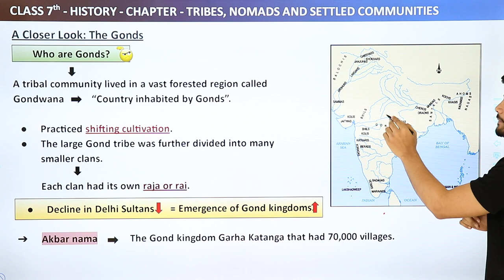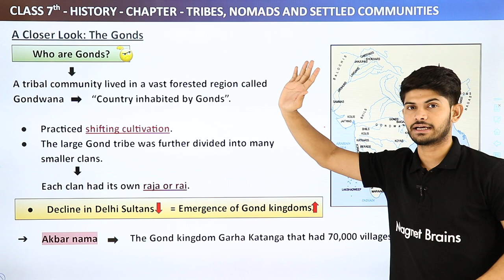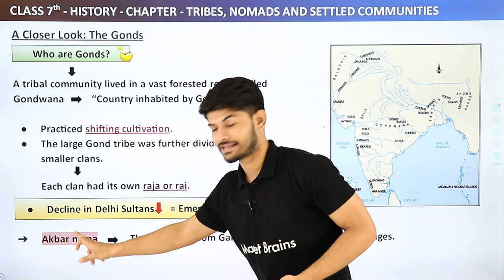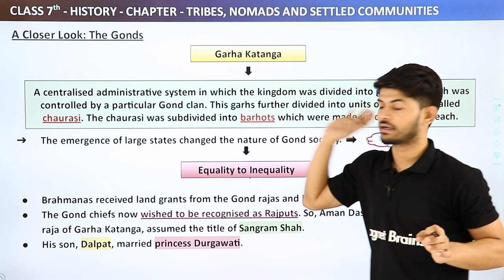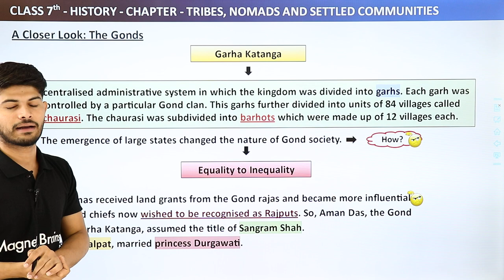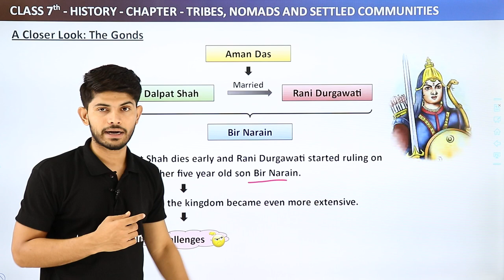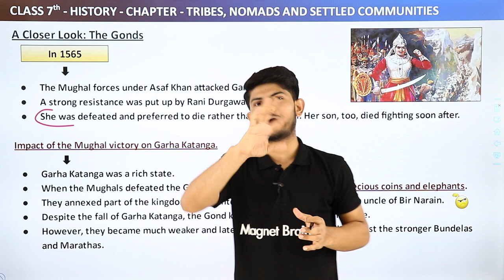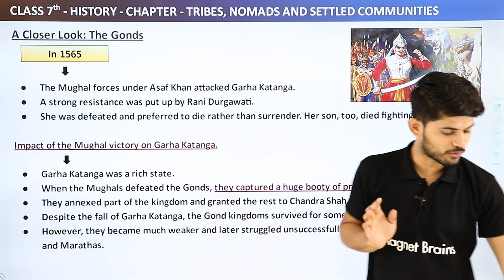A Closer Look: The Gonds - Tribes, Nomads and Settled Communities | Class 7 History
✔️ Class: 7
✔️ Subject: History
✔️ Chapter: Tribes, Nomads and Settled Communities
✔️ Topic Name: A Closer Look: The Gonds